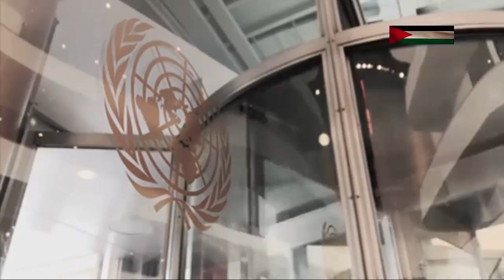اسرائیل کے جرائم میں کن وزراء کا کردار؟ آئی سی جے پی کی تحقیقات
About the video:
Watch this exclusive video where we discuss in detail the criminal complaint filed against British
politicians, organized by the International Center of Justice for Palestinians. The complaint includes over 800 pages of evidence alleging war crimes. We will also include the views of legal experts to
understand the legal status of this complaint and what action is expected from the British

shorturl.at/gtx23